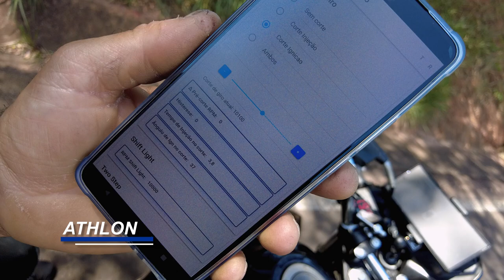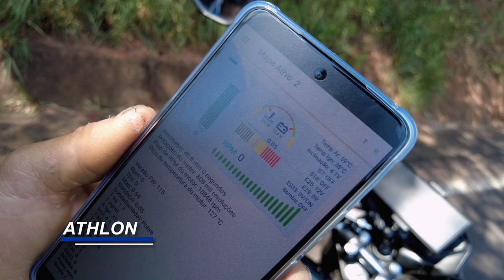FAN 160 KIT 190! TESTE DA CENTRAL ATHLON COM GIRO ABERTO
👇QUER PREPARAR SUA MOTO? LIGUE JÁ!👇

📞 CONTATO

► 📸 INSTAGRAN @ALTOGIROMOTOSOFICIAL